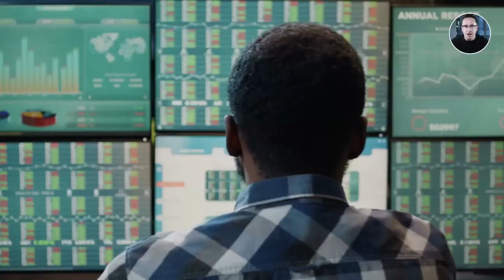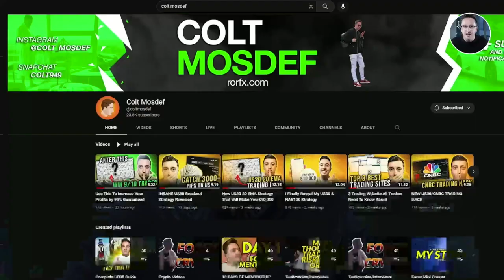5 Rules I use to Make $25,000+ a month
5 Rules I use to Make $25,000+ a month

•Trade Live With Me: Trade with me on a Zoom call every Monday, Tuesday, Thursday and Friday. A zoom link will be sent out in our telegram chat at 6:25am PST where you can join and hear me discuss my analysis on the markets and even take the same trades as me. 👇📉